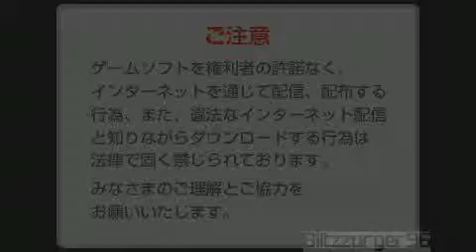Blitzzurger96 Plays SD Gundam G Generation Overworld: It Begins (Again)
Hello and welcome again to my Let's Play of SD Gundam G Generation Overworld (SDGGGO) and this time I have the watermark removed and an icon. Expect the videos from now on to have better quality and less lag.